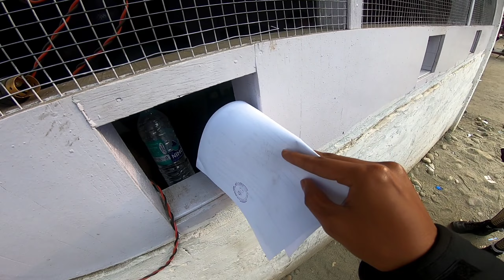PANGSAU PASS - DETAILED GUIDE | STAY | ROUTE | PERMISSION | BORDER CROSSING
"Welcome to an unforgettable journey to Pangsau Pass - the mystical 'Lake of No Return' nestled in the heart of Dibrugarh! Join us on an exhilarating expedition as we traverse the breathtaking landscapes aboard the powerful MT15. Explore the uncharted beauty, witness nature's grandeur, and immerse yourself in the allure of this hidden gem.

About Pangsau Pass

Pangsau Pass or Pan Saung Pass, 3,727 feet in altitude, lies on the crest of the Patkai Hills on the India–Myanmar border. The pass offers one of the easiest routes into Burma from the Assam plains. It is named after the closest Burmese village, Pangsau, that lies 2 km beyond the pass to the east.

AND PRESS TO BELL 🔔 ICONI TO GET NOTIFICATIONS FOR UPCOMING VIDEOS

► My Gears ⚙️
◽️ Phone 📱

◽️ Action Cameras 📷
Hero GoPro 7

► Editing software 💻
KINEMASTER
CAP CUT